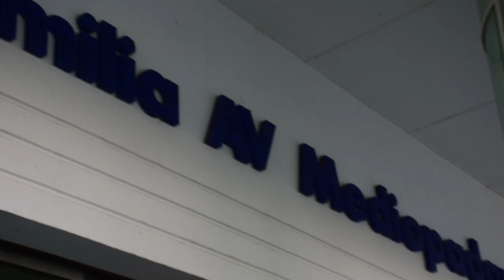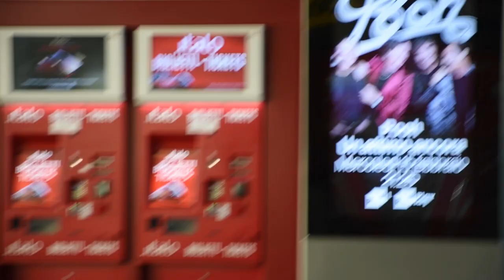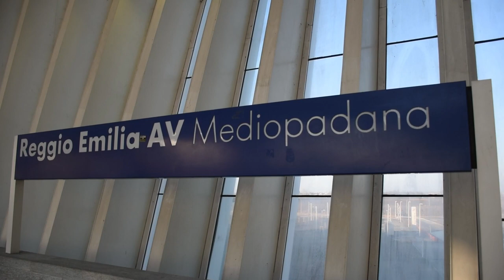travel vlogs reggio emilia high speed railway station italy travel vlogs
travel vlogs reggio emilia high speed railway station in italy
travel vlogs italy